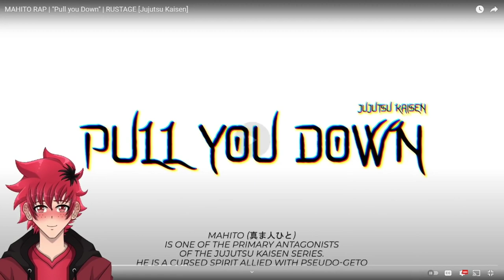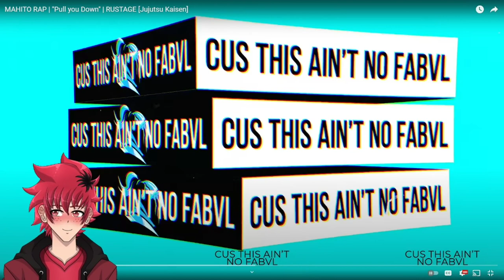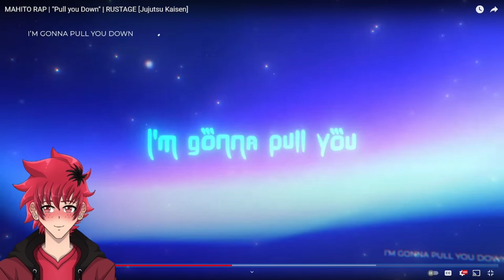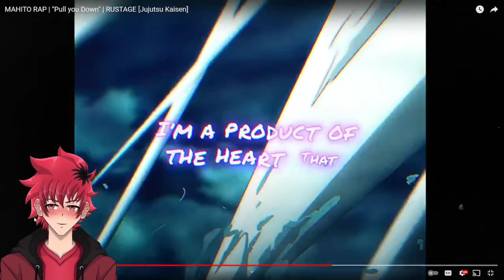MAHITO RAP REACTION | "Pull you Down" | RUSTAGE | Vtuber Reacts